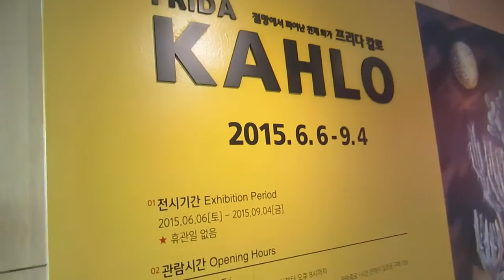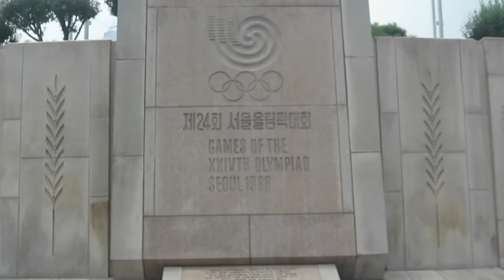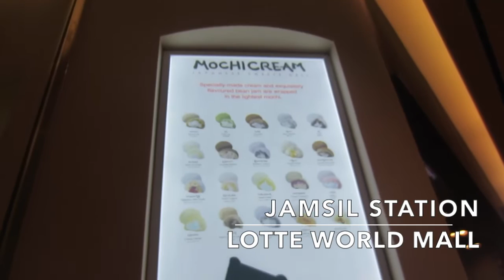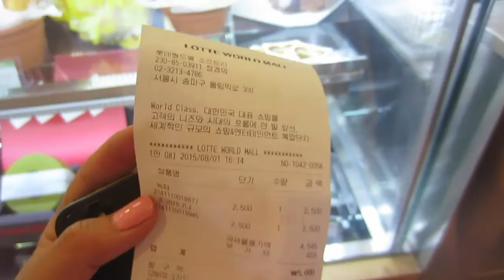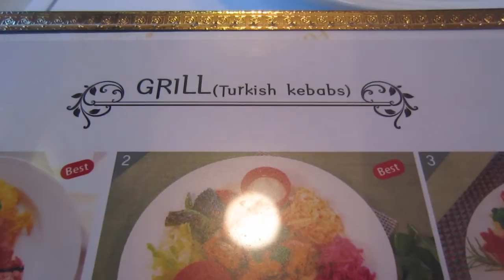VLOG: Frida Kahlo & Fun with Friends- August 1, 2015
VLOG: Saturday August 1, 2015 in Seoul with friends new and old.

1600 Pandas Pop-Up Store
Jamsil Station

Softree Mochi Icecream Store @ Lotte World Shopping Mall
Address: 300, Olympic-ro, Songpa-gu, Seoul, South Korea
Closest Metro Station: Jamsil

Sinbad's Kitchen The Royal Arabian Cuisine
3F, 127-12 Itaewon dong Yongsan gu Seoul, Korea
Subway Line 6 Itaewon Station Exit #3